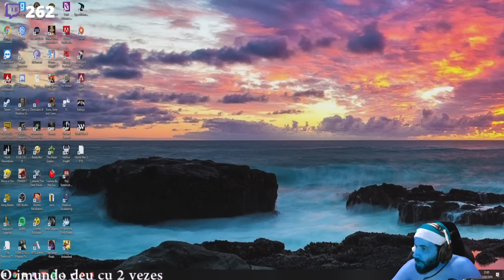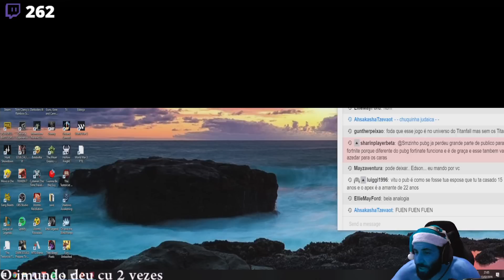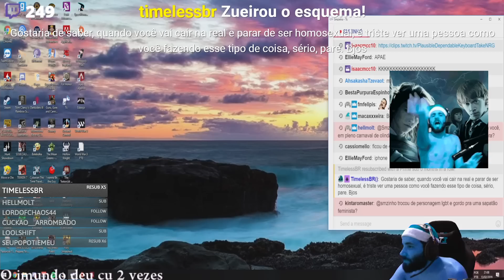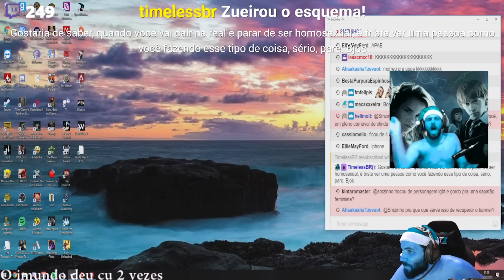Apextikatikumbow PT#03 - O time da alegria